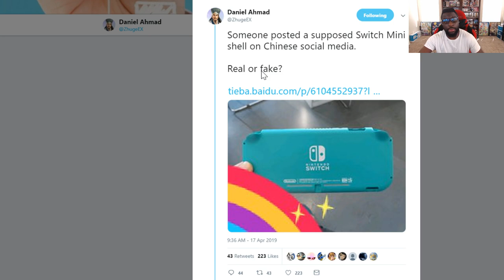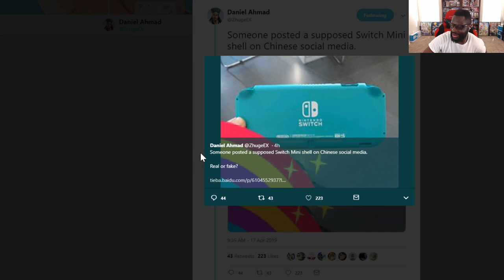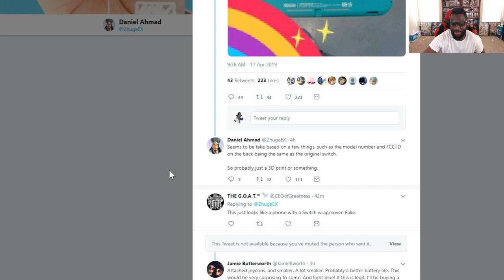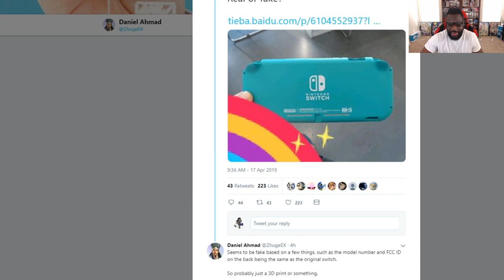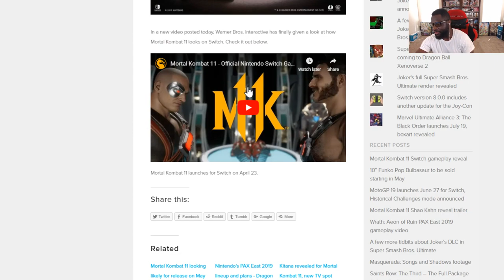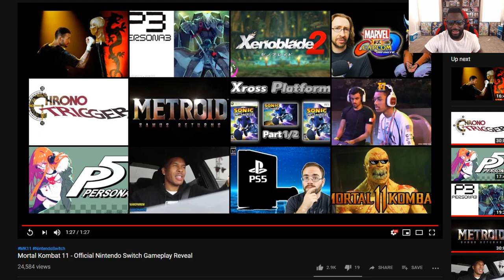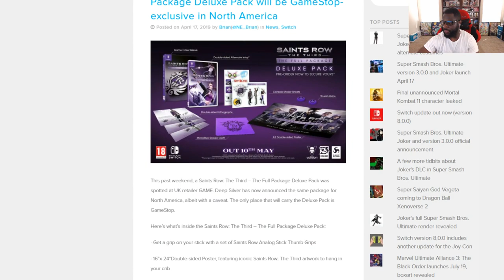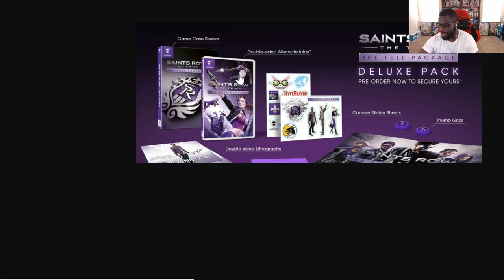JOKER Smash Ultimate TODAY! | FAKE Switch Mini Shell | MK 11 NS | GameStop Redemption? - PE LIVE!